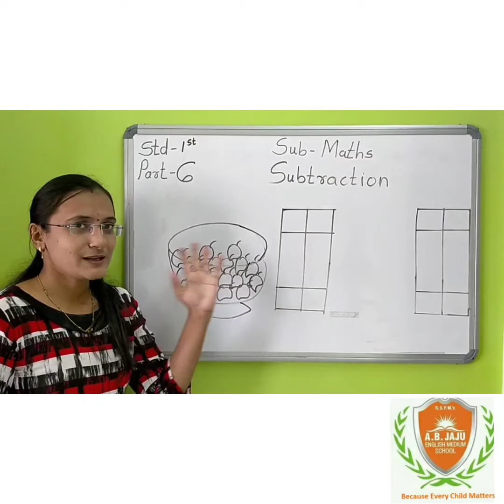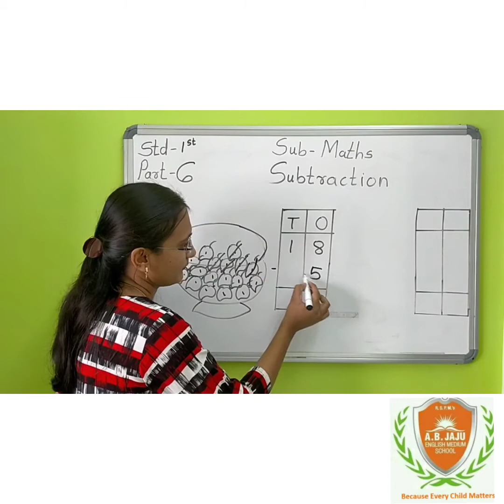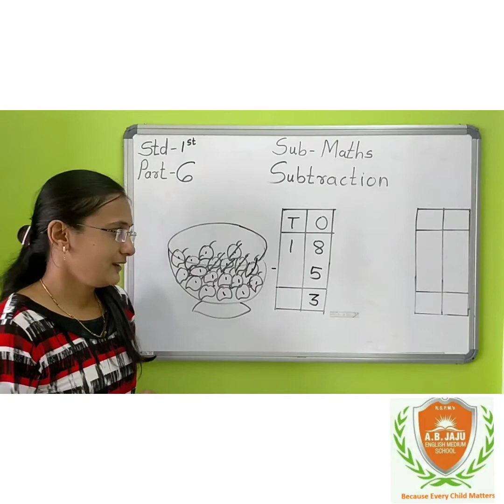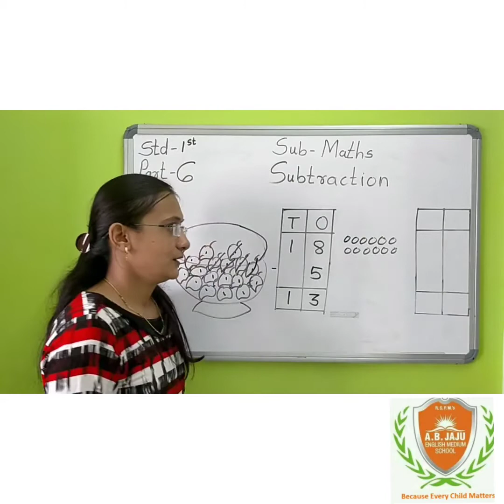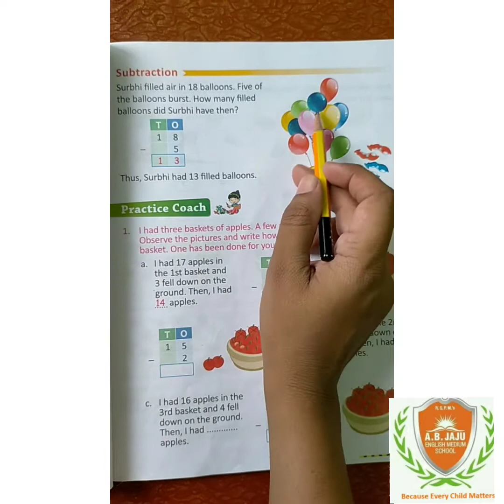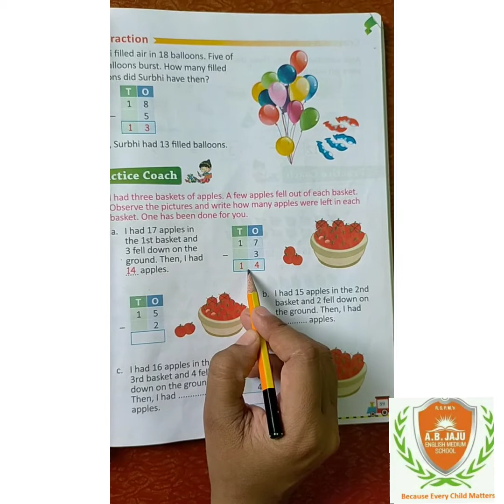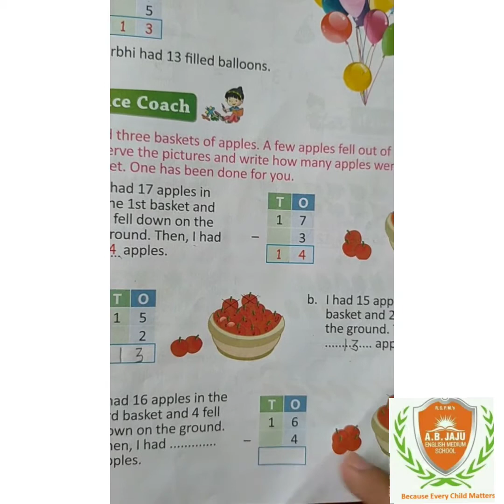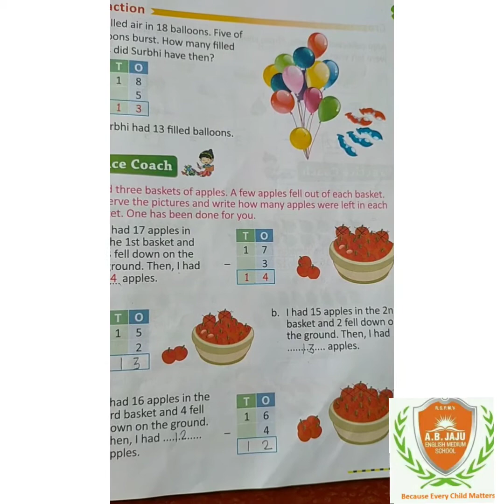Std 1st Maths Ch 6 Part 6 Subtraction